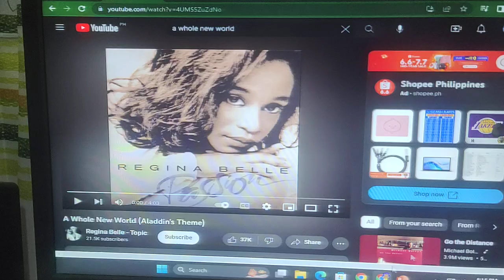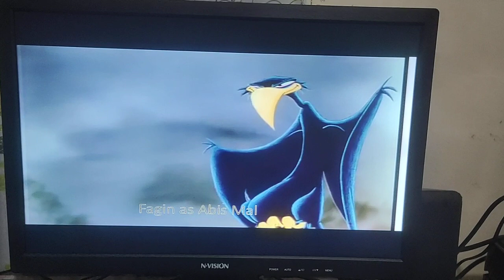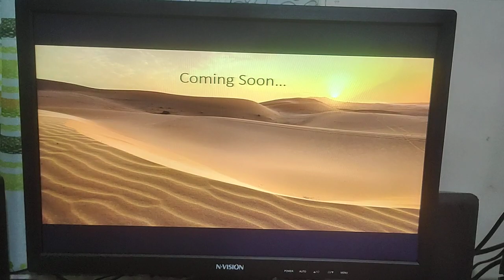Louieladdin Film Series Cast Video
This is my Aladdin Spoof.

Dedicated to:
Professor Multipurpose, Junior Rodriguez, Anika Boomheart, Sophia's Channel, Fiver and Heather's Channel and Tyrannosaurus Rulez

Other Cast:
"Louieladdin (1992)"
Woman at the Window- Leafie (Leafie a Hen into the Wild)
Ladies Laughing at Aladdin- Captain Beakman, Cora Beakman (T.O.T.S.) and Dinah (Chicken Squad)
Harem Manager- Lynette (Angry Birds Summer Madness)
Necklace Man and Woman- Mr. Dobbins (Tom Sawyer; 2000) and Molly Cockatoo (Agent Macaw Shaken and Stirred)
Fat Ugly Lady- Lady Kluck (Robin Hood; 1973)
Two Men Watching Prince Achmed- Nico and Pedro (Rio)
Pot Seller- Foghorn Leghorn (Looney Tunes)
Nut Seller- Woody Woodpecker
Necklace Seller- Jeremy (The Secret of NIMH)
Fish Seller- Scuttle (The Little Mermaid; 1989)
Fire Eater- Combusken (Pokemon)
Boy Wanting an Apple- Piplup (Pokemon)
Laddie Dog Genie- Courage the Cowardly Dog
Rabbit Genie- Rhino (Bolt)
Dragon Genie- Drago (Bakugan)
Genie's Three Dancing Girls- Various Hens
Sheep Genie- Shaun (Shaun the Sheep)
Camel Abu- Felix (The Star; 2017)
Horse Abu- Buck (Home on the Range)
Duck Abu- Guido (The Land Before Time)
Ostrich Abu- Male Rainbowface (The Land Before Time)
Turtle Abu- Verne (Over the Hedge)
Car Abu- Lightning McQueen (Cars; 2006)
Old Man Genie- Crominus (Legends of Chima)
Little Boy Genie- Pumbaa Jr. (Timon and Pumbaa)
Fan Man Genie-  Krookodile (Pokemon)
75 Golden Camel- themselves
Genie as TV Parade Host Harry- Chanticleer (Rock-A-Doodle)
53 Purple Peacocks- themselves
Genie as TV Parade Host June- Goldie (Rock-A-Doodle)
Exotic Type Mammals- themselves
Leopard Genie- Skylar (Elena of Avalor)
Goat Genie- Zach (The Star; 2017)
Harem Genie- Mimi (Rio 2)
95 White Persian Monkeys- Bandar Logs (The Jungle Book)
60 Elephants- Jungle Patrol (The Jungle Book)
Llamas- Llamas (The Emperor's New Groove)
Bears and Lions- Bears (Brother Bear) and Lion (The Lion King)
Brass Bands- Steel Type Pokemon
40 Fakirs- Psychic Type Pokemon
Cooks and Bakers- Various Birds
Birds that "Warble on Key"- ???
Genie as Rodney Dangerfield- Swampy (Where's My Water?: Swampy's Underground Adventures)
Super Spy Genie- Leatherhead (TMNT; 2003)
Teacher Genie- Chief Bogo (Zootopia)
Table Lamp Genie- Lampy (The Brave Little Toasters)
Bee Genie- Barry B. Benson (Bee Movie)
Submarine Genie- Bailey (Finding Dory)
One of the Flamingos- ???
Gigantic Genie- Lidong (Kung Fu Panda Legend of Awesomeness)
Rajah as Cubs- ???
Toy Abu- Toy Pikachu
Cheerleader Genie- Various Female Birds
"Louieladdin the Return of SkekUng (1994)"
Abis Mal's Thieves- Various Vultures
"Louieladdin and the King of Thieves (1996)"
Young Aladdin- Young Louie (The Trumpet of the Swan)
40 Thieves- Various Evil Animals from the Villains of Vengeance
Karate Thieves- Tai Lung (Kung Fu Panda)
Sword Thieves- Prince John (Robin Hood; 1973)
Stupid Thieves- Lord Tirek (My Little Pony Friendship is Magic)
Trio Thieves- Makucha, Ora and Smun (The Lion Guard)
Snake Thieves- Cat R. Waul (An American Tails)
Hand of Minas- Itself